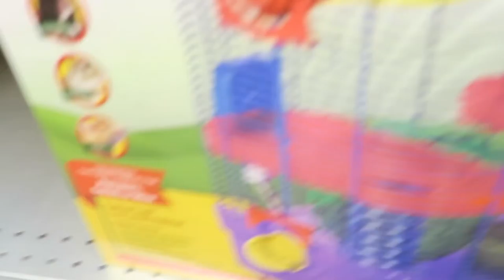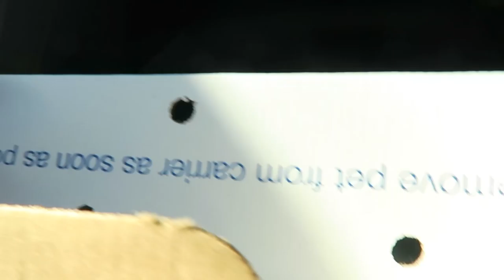We Got A Hamster